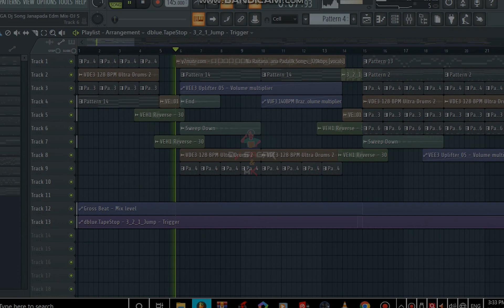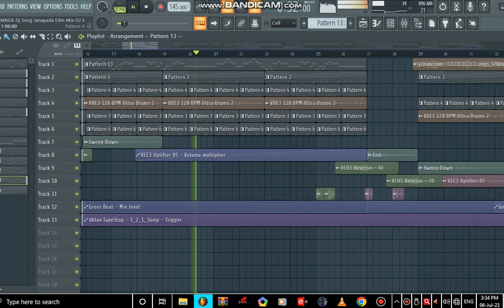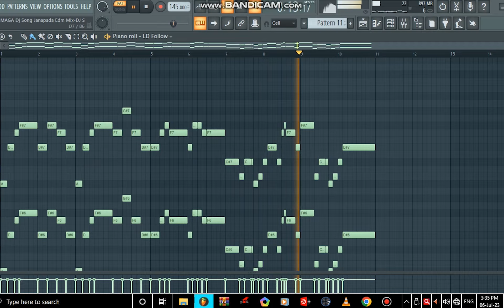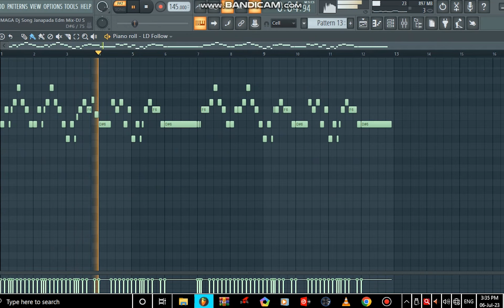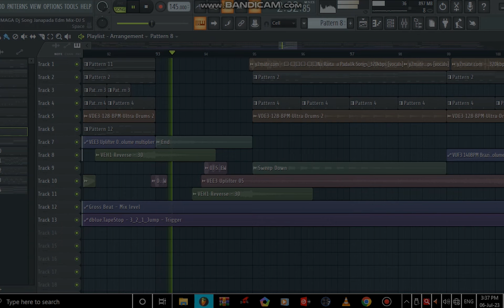Na Raitana Maga Pakka Halli Huduga Dj Song Bhajana Pada🥁(Flp Preview In Dj Remix) rbgxmkmusic